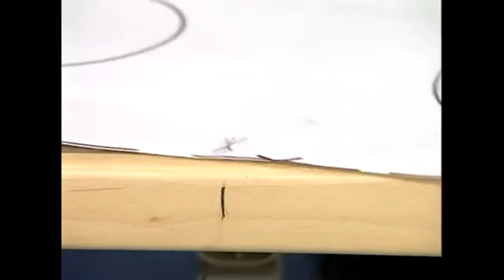idées cuisine moderne